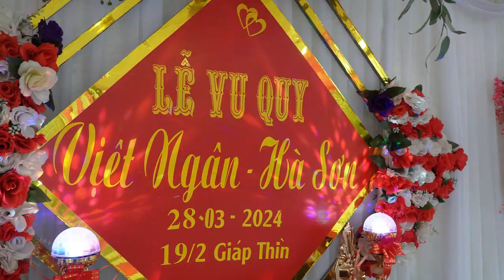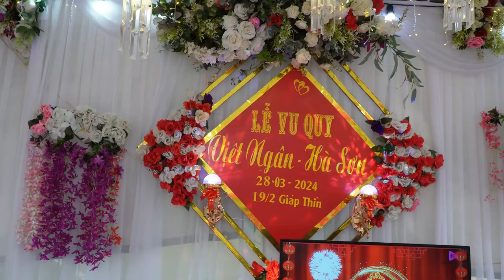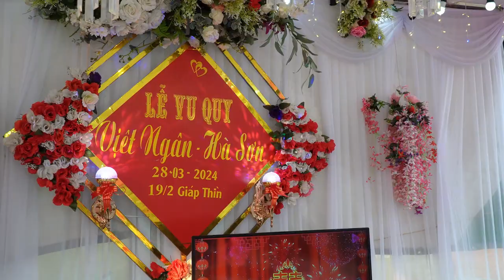LỄ VU QUY VIỆT NGÂN & SƠN HÀ, ĐIỆN BIÊN, ĐIỆN BIÊN